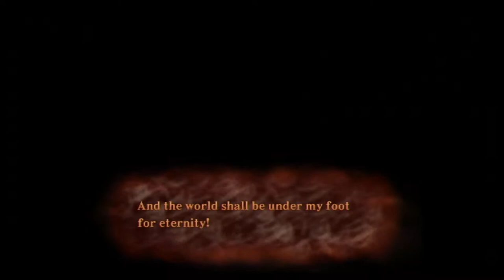Legend of Zelda: Skyward Sword - 112 - Wii Let's Play - Prepare for Demise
Let's Play The Legend of Zelda: Skyward Sword!
We are forced to use motion controls in Zelda for the Wii.